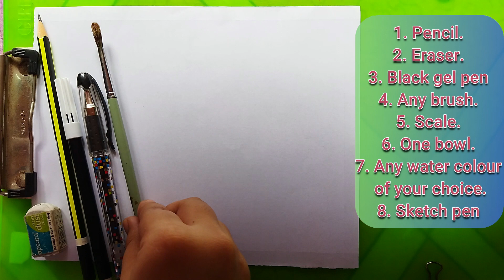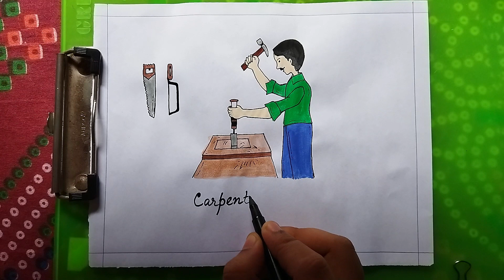How to Draw a Carpenter | Easy & Simple Drawing of a Carpenter For Everyone | Community helper